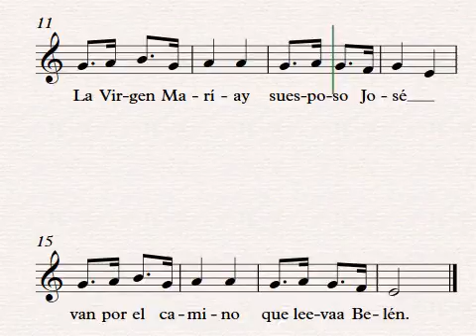Camino de Belén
Camino de Belén. Villancico Aragonés. Partitura que podemos trabajar a partir de 4º de Primaria con los alumnos.